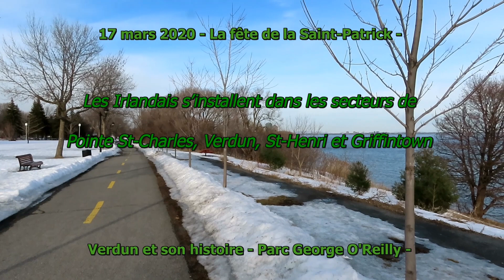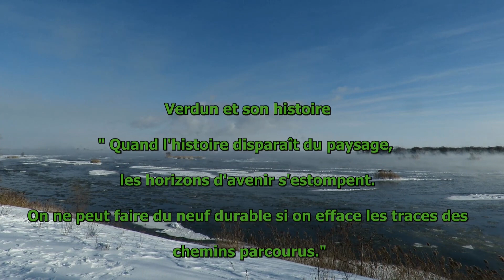17 mars 2020 - La fête de la Saint-Patrick -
Je reste à la maison...  reprise de Vidéo...
Verdun et son histoire - Parc George O'Reilly -
Musique irlandaise
Les Irlandais s’installent dans les secteurs de
Pointe St-Charles, Verdun, St-Henri et Griffintown
Verdun et son histoire
" Quand l'histoire disparaît du paysage, les horizons d'avenir s'estompent.
On ne peut faire du neuf durable si on efface les traces des chemins parcourus."

Verdun et son histoire - Parc George O'Reilly - Les Irlandais s’installent dans les secteurs de Pointe St-Charles, Verdun, St-Henri et Griffintown -